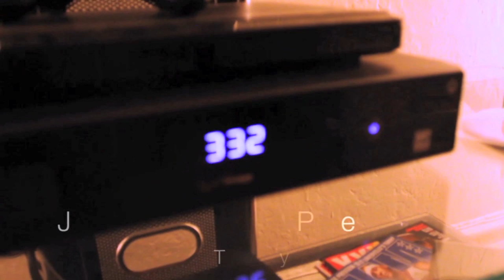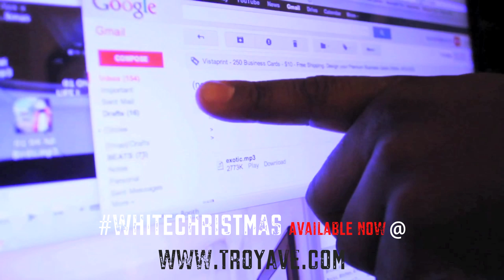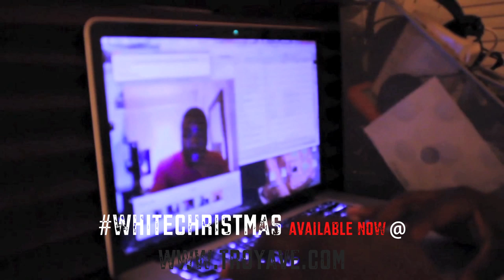TROY AVE - VLOG #1 "CANT PAY BILLS WITH SLEEP"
A in depth look into the creative process & mind of Brooklyn's Own Troy Ave who many believe is the next Great Rapper to come out of the city of New York